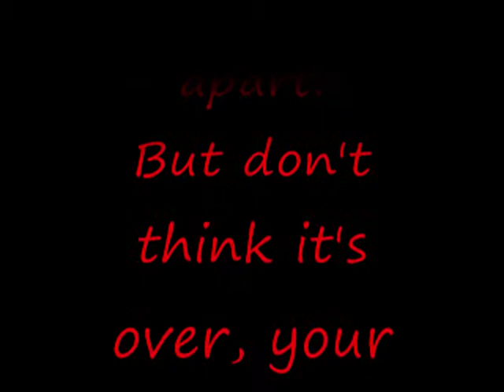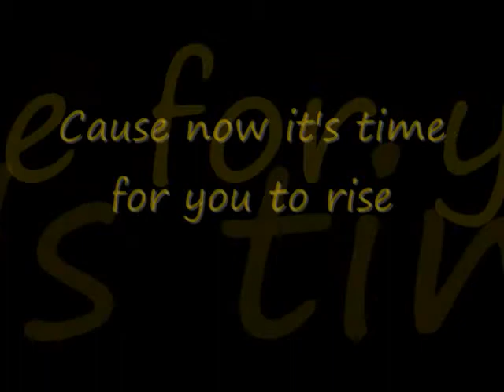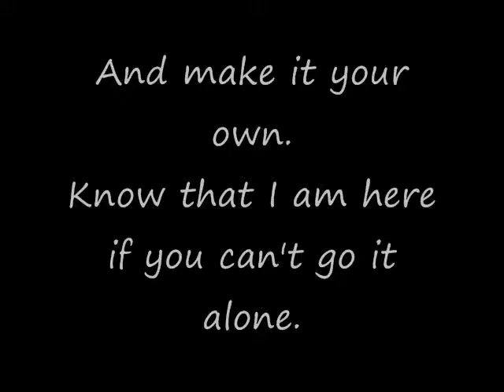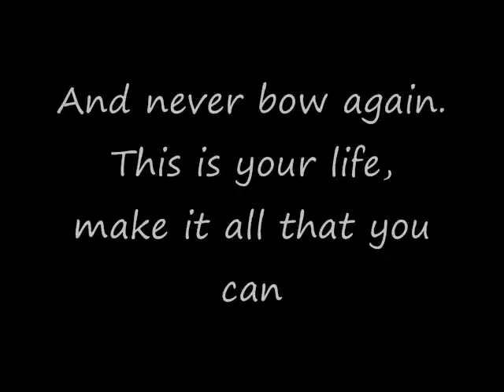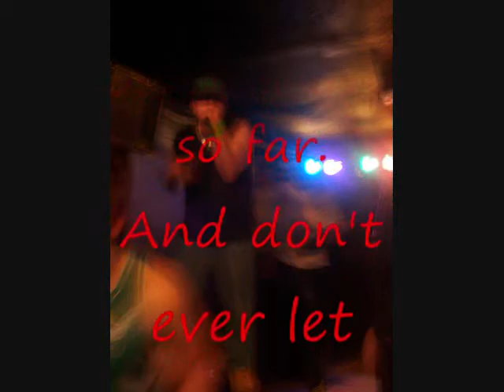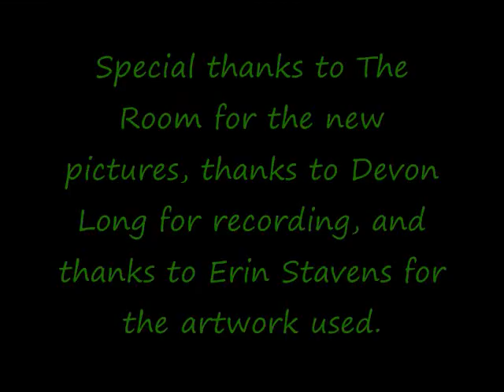Raven Down-Rise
Raven Down: Rise. Off of an upcoming untitled EP. New song, share it, like it, comment, let us know what you think, we enjoy feedback! Keep rockin!